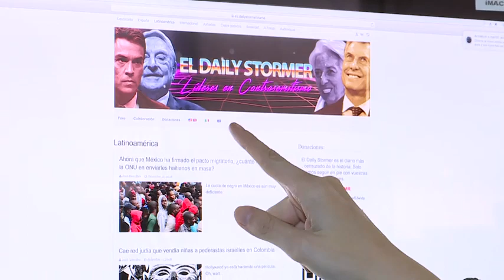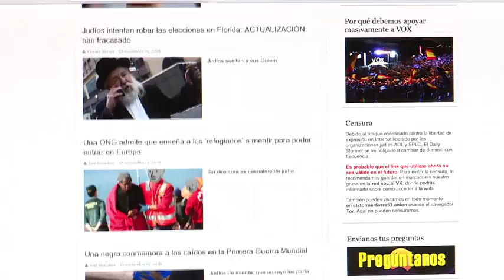Tres detenidos como responsables de las páginas web neonazis más influyentes del mundo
Un español de 29 años considerado como referente neonazi con miles de seguidores en la red. El contenido en castellano buscaba sumar seguidores en España a través de la distribución de mensajes de ideología neonazi y Adolf Hitler.